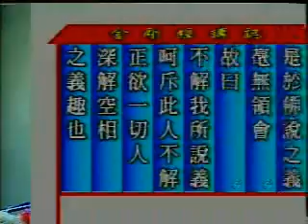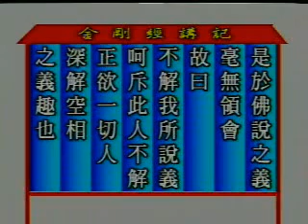金剛經講記 第100集